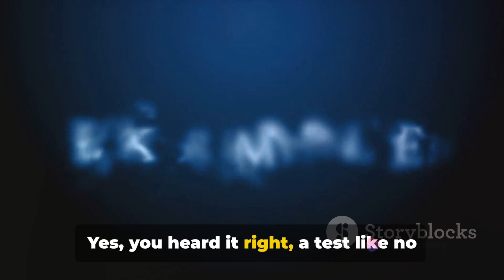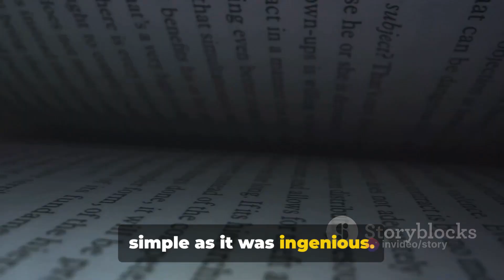The Princess 👸 And Pea | English stories | Kids Video | Bedtime Stories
OUTLINE:
00:00:00  A Mysterious Storm
00:00:34  The Intriguing Test
00:01:34  The Morning Revelation
00:02:42   The Happy Ending

Keywords-
bedtime stories
stories for kids
english stories
bedtime stories for kids
stories
stories in english
princess stories
kids stories
bedtime stories for toddlers
bedtime story
english bedtime stories
princess
bedtime stories for kids story
kids bedtime stories
Princess
Princess and the pea
fairy tale
Happy ending
The princess
Pea
tale
animation
cartoon
princess story
Let's learn
Param